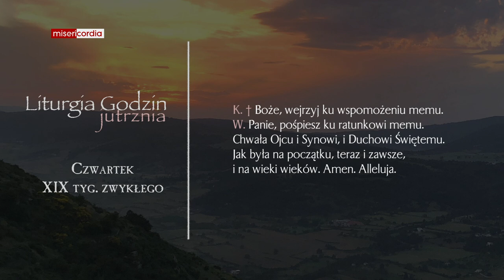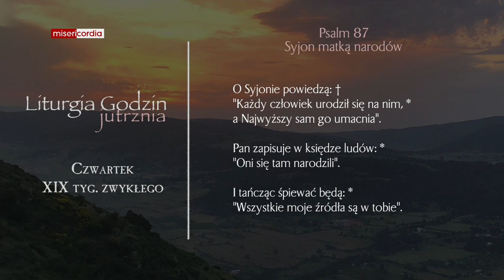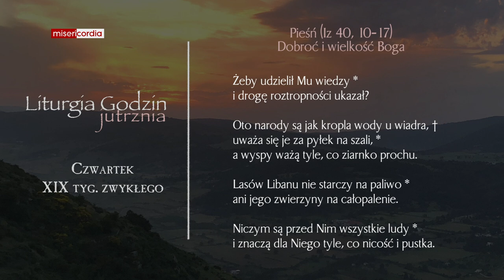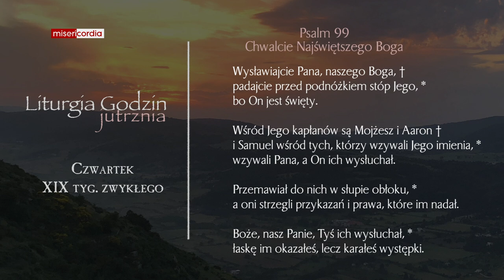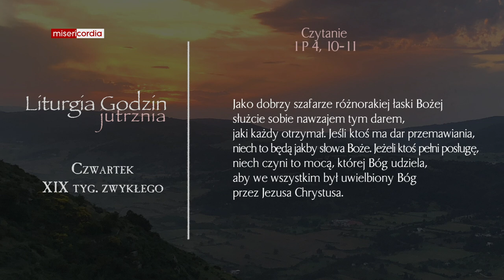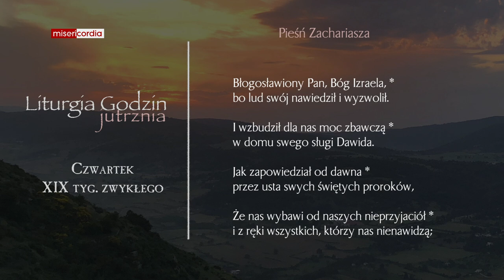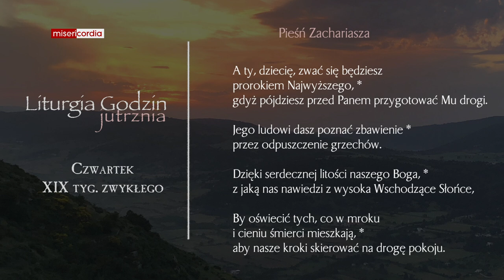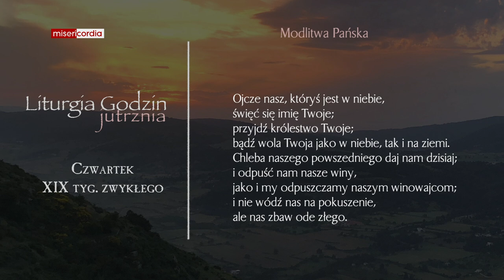Liturgia Godzin | Jutrznia | Czwartek, XIX tyg. zwykłego